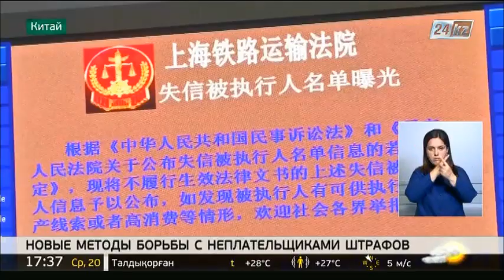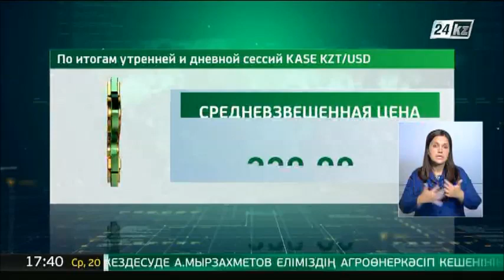Выпуск новостей от 20 июля (сурдопереводы)